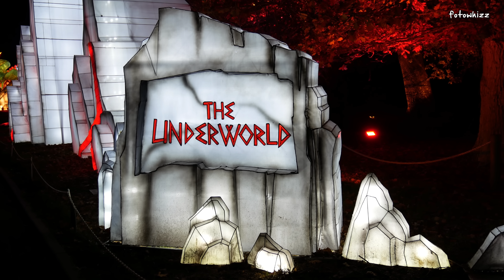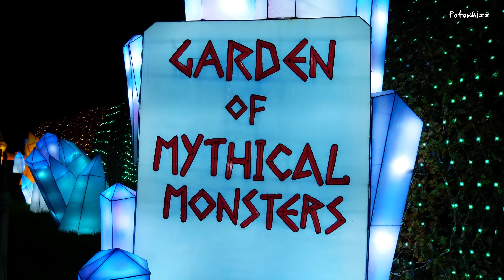Longleat Festival of Light